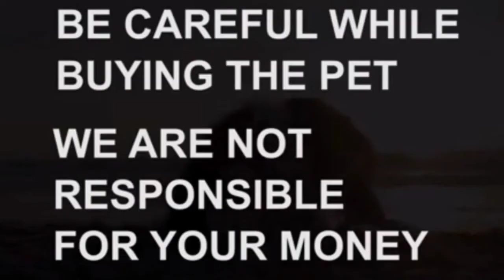Beagle puppies for sale |9959995065|khammam|dog market in khammam